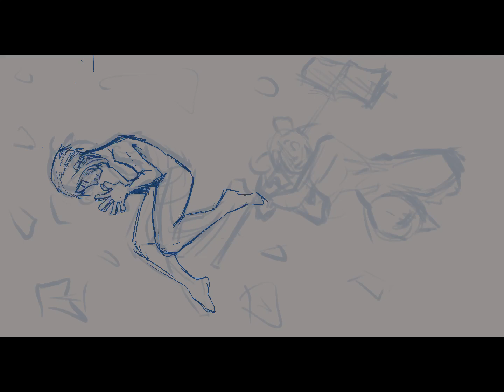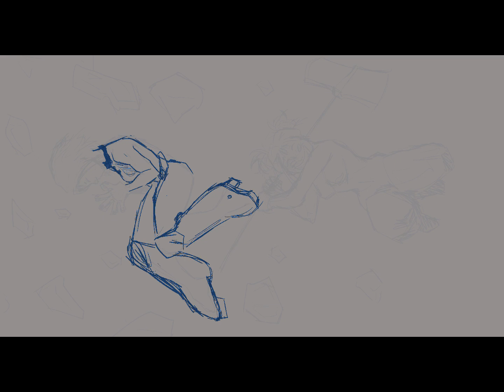Toga x Uraraka(MHA) Speedpaint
Haven’t been on here in a while, sorry for that! I probably won’t update often but I’ll drop some projects I’m proud of every once in a while. Enjoy!